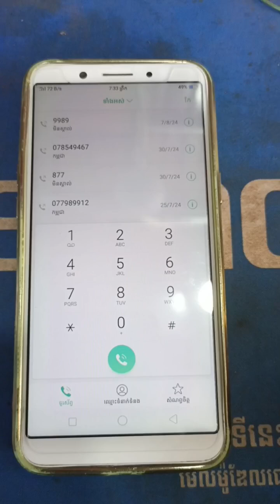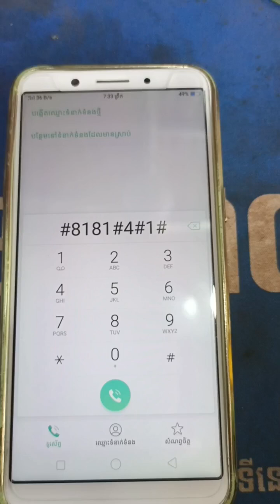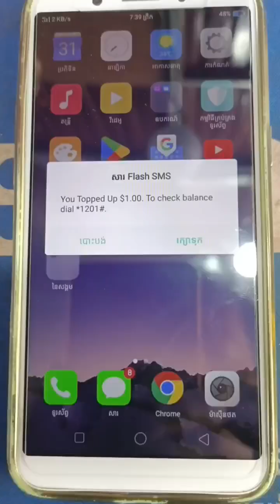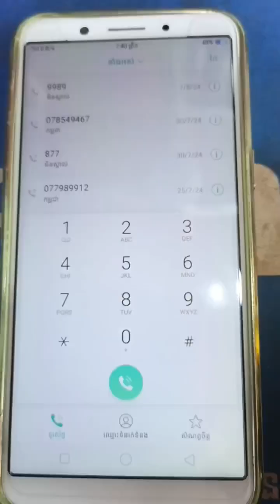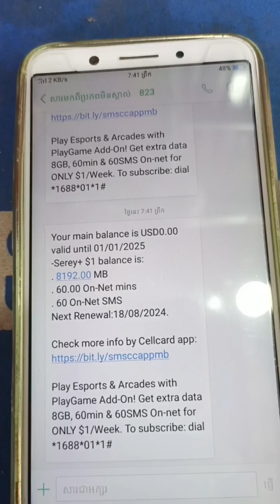របៀបដូរលុយ 1$=8GB អាចប្រើបាន 7 ថ្ងៃពេញសម្រាប់បងប្អូនយើងដែលប្រើប្រាស់ស៊ីម cellcard updateថ្មី 2024